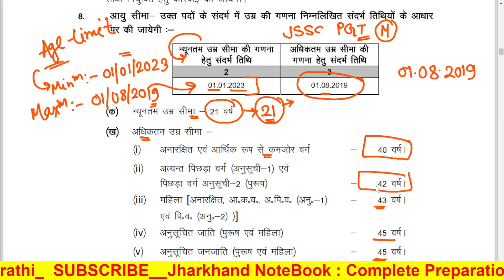Jharkhand PGT Age Limit |JSSC PGT EXAM 2023 | JSSC PGT उम्र सीमा की गणना